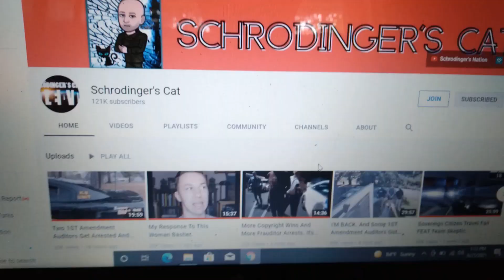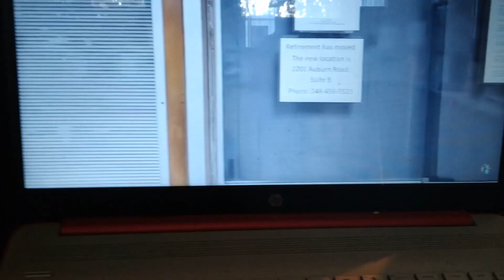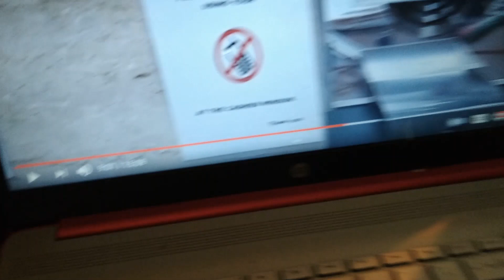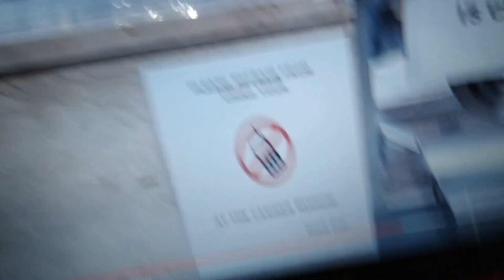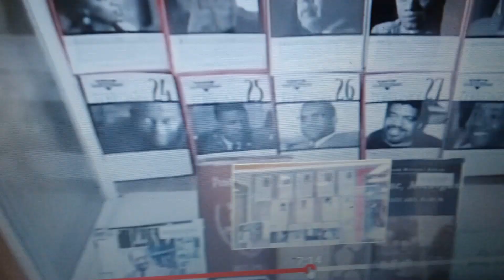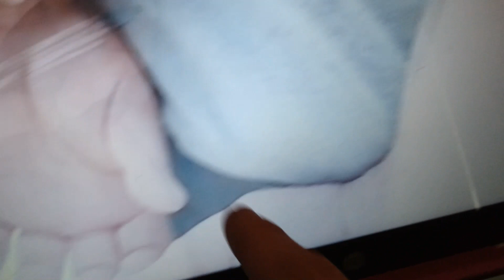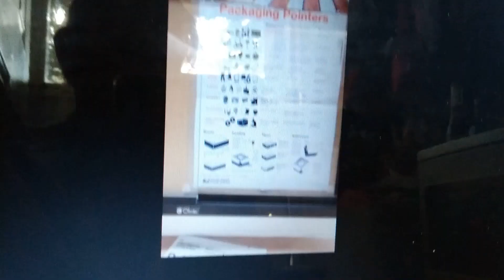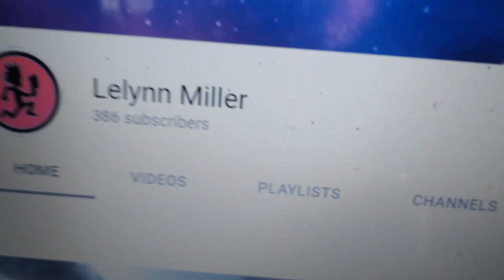a message to 1st Amendment Auditors (they NEED to STOP)